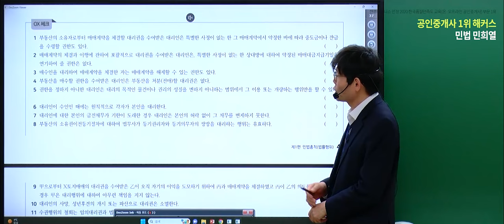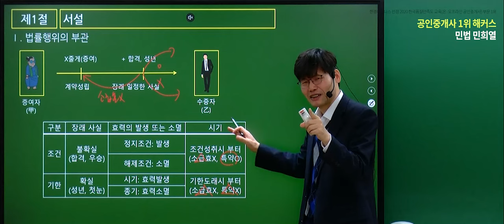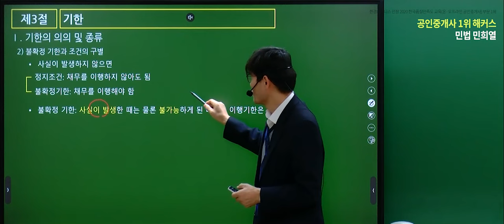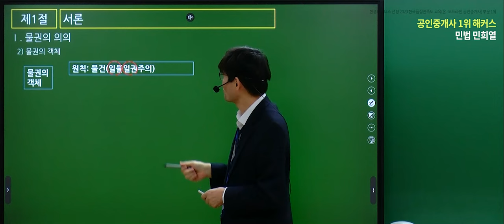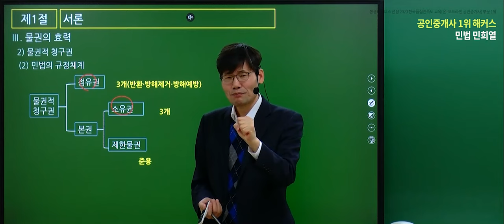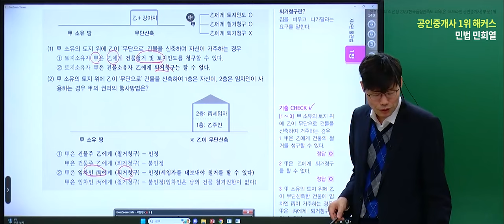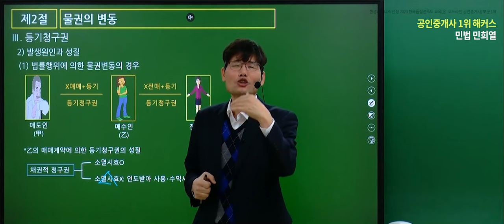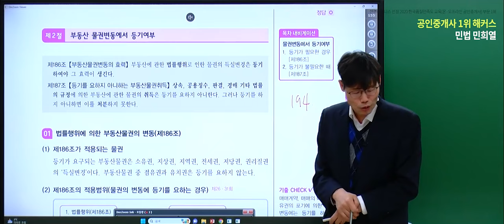공인중개사 민법 및 민사특별법 기본이론 13~16강 📗 2024 유료인강 무료공개｜해커스 공인중개사 민희열